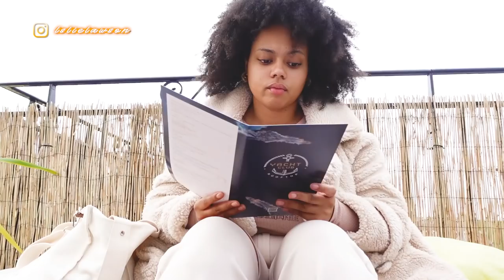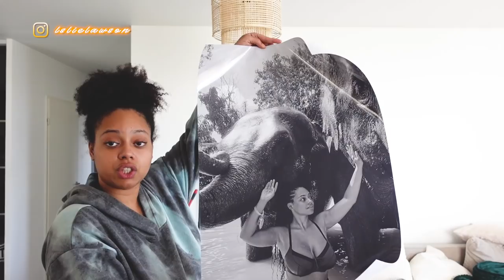Ma rupture et nouveau départ ✨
Infos:
- Je suis d'origines française togolaise